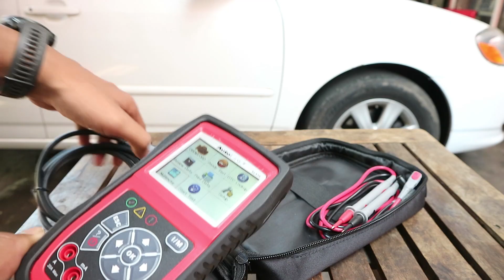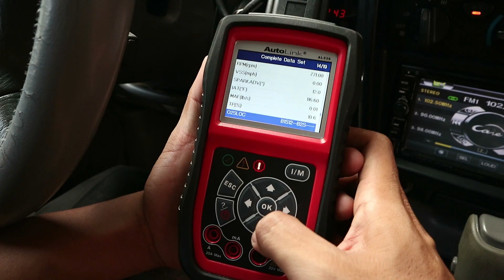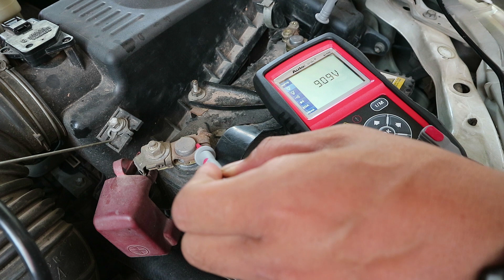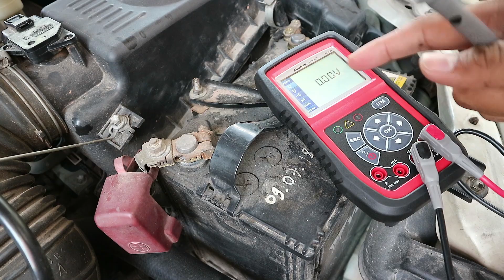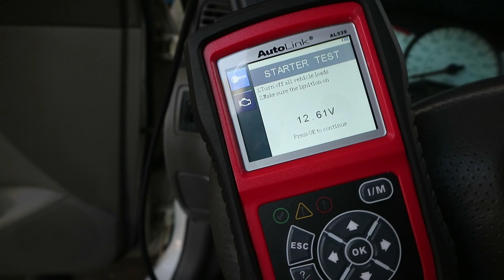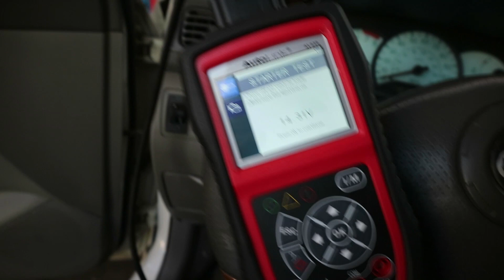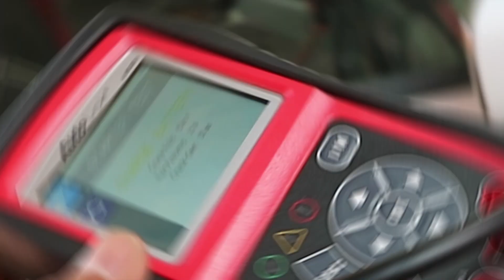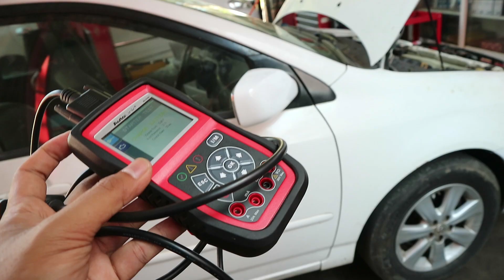ប្រើប្រាស់ឧបករណ៍ Autel AL530 ទៅធ្វើតេស្តប្រព័ន្ធសាកអាគុយរថយន្ត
AUTODOC
High-quality auto tools and equipment

Gear Used
Canon M3 24.2MP 1080P Wi-Fi Camera